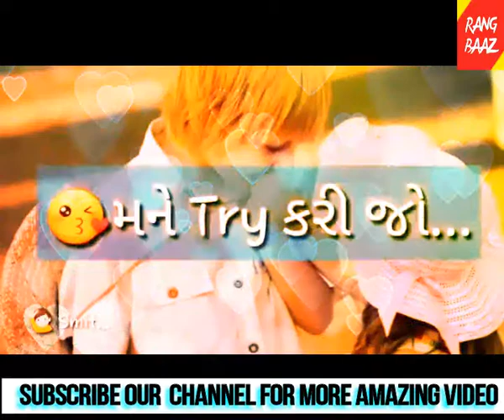Shape Of You Gujarati Version Funny Lyrical Ond Best Funny Whatsapp Status Video By Rangbaaz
whatsapp status video
 whatsapp video
 whatsapp status
whatsapp video
status, latest
 #01 love status
sad status,
 romantic status,
 old status,
new status,
 love songs,
sad songs,
romance song,
romantic song,
2018 status upcoming status
Meerworld Status
Myworld coming soon
whatsapp songs,
whatsapp love songs,
whatsaap comedy,
whatsapp romantic,
whatsapp emoji,
whatsapp status,
whatsapp video,
whatsapp song,
whatsapp latest status video,
whatsapp song,
whatsup, whatsapp dp,
love status, sad status,
old status, emotional status,
whatsapp status,
whatsapp old status, video clips for whatsapp, short video clips, whatsapp status clips, some clips, videos for whatsapp, never end song status
Myworld coming soon
MYWORLD COMING SOON
my world coming soon
Meermusic meerlove meerlive meerline